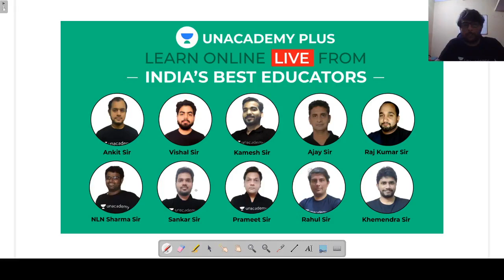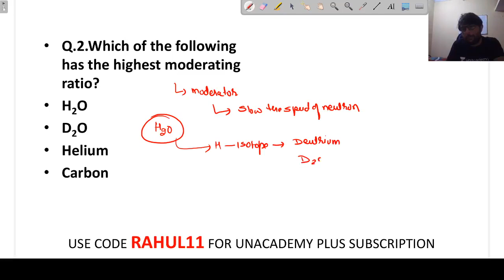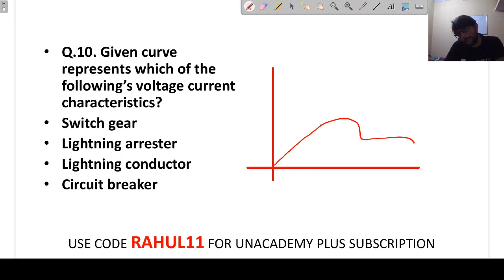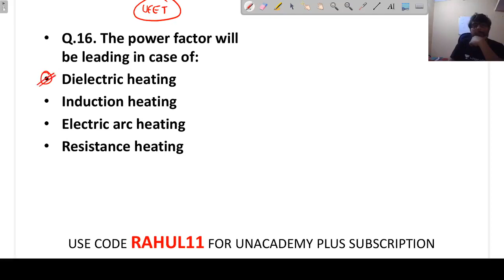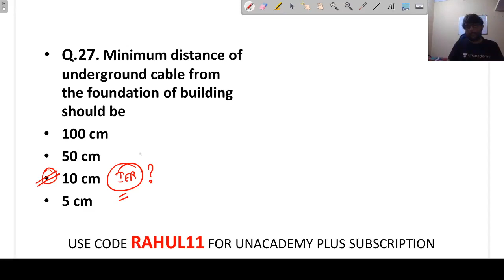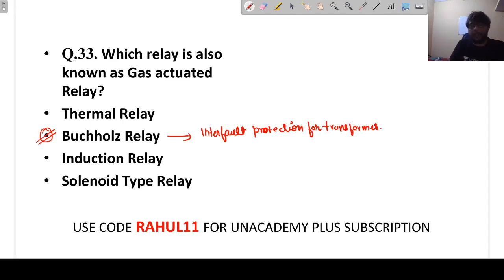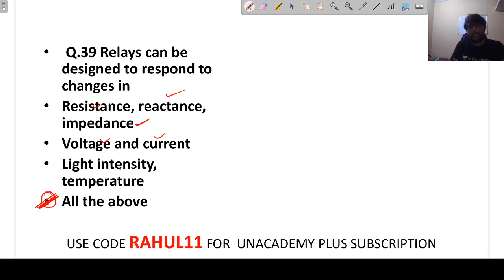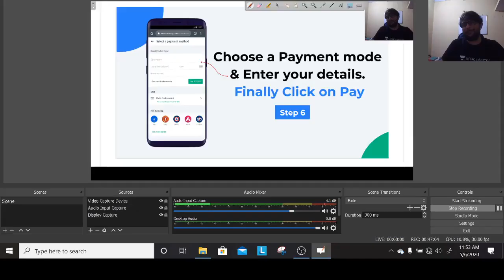Top MCQs on Power Systems, UEET, Estimation & Costing | Lec 3 | JE/AE/Other Exams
3 Days To Go

⏳ Duration: 45 Minutes Power Systems SSC JE MCQ Ques are covered in this video. Prepare for SSC JE Electrical & Electronics Exam preparation with Rahul Sharma Sir. In this session, Top MCQs on Power Systems, UEET, Estimation & Costing for SSC JE, DMRC JE, IMRC JE, UPPCL JE, RRB JE & other Competitive Exams is covered.

Must watch this video to know:
- Preparation Strategy for SSC JE Exam & other Competitive Exam
- Power Systems, UEET, Estimation & Costing important concepts
- How to Prepare Power Systems, UEET, Estimation & Costing for the SSC JE Exam?

1. One Subscription, Unlimited Access
2. Learn from your favorite teacher
3. Real time interaction with teacher
4. You can ask doubts in live class
5. Limited students
6. Download the videos & watch offline